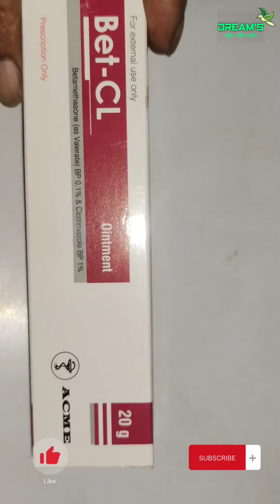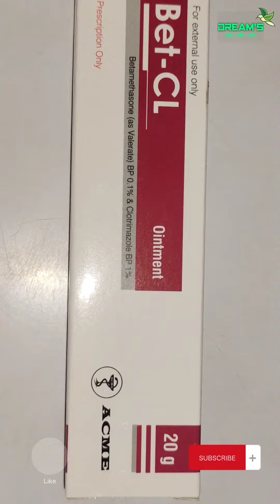ঠোঁটের কালো দাগ দূর করার মলম। বেট সিএল অয়েনমেন্ট।। Bet-CL Ointment. Acme Group.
বেট-সিএল এর কাজ। ঠোঁটের কালো দাগ দূর করে।
কোনো প্রকার সাইড ইফেক্ট নেই। ব্যবহার বাদ দিলে ও আর ঠোঁট কালো হয়না।